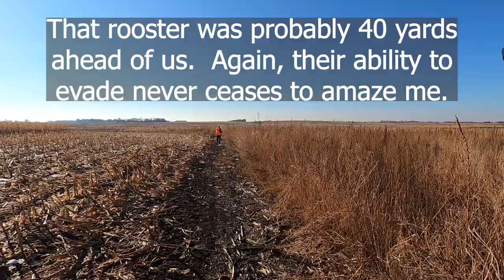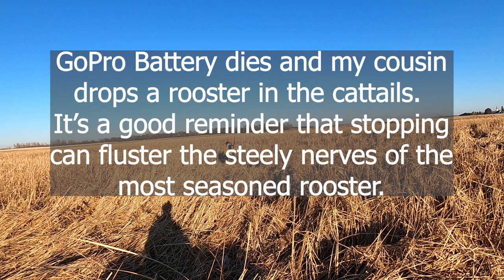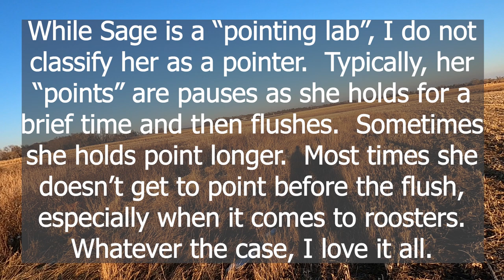2020 SD The Church 10-30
Excellent hunt with my uncle and cousin.  We call this spot The Church, a private spot that is next to the little country church where I was baptized and confirmed.